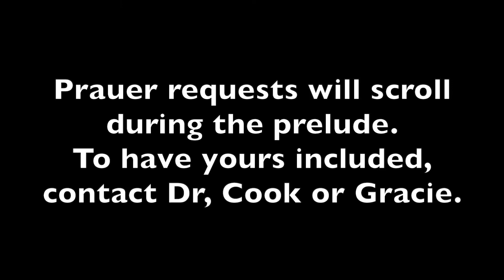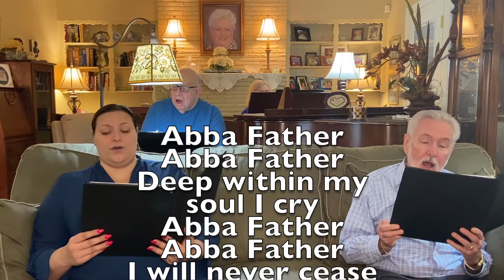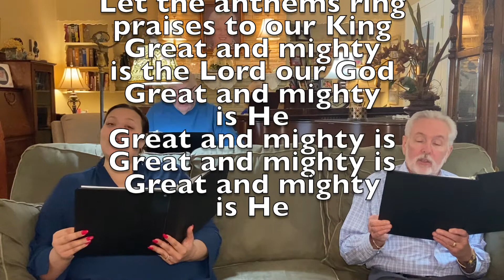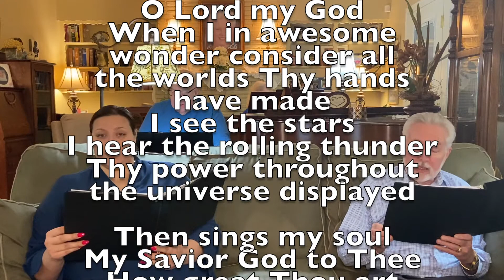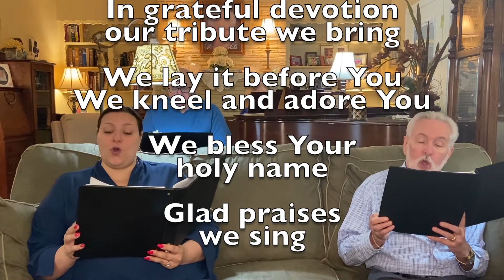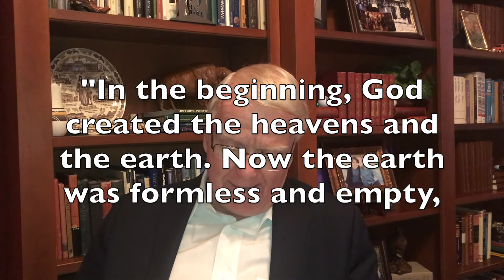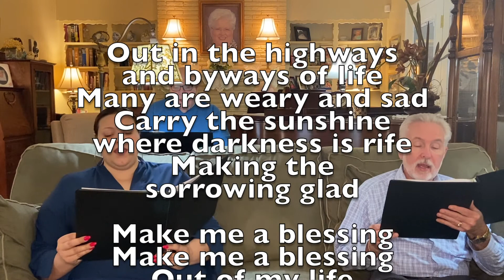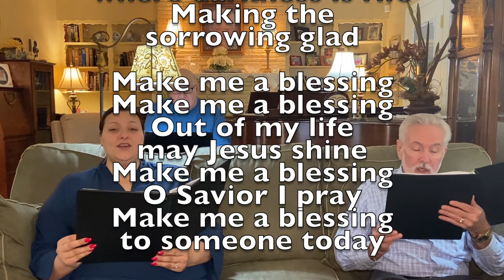Sunday Worship Service: January 10, 2021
Worship:
Piano- Sherri Popoe
Keyboard- Tommy Lander
Vocals- Tommy Lander, Sherri Pope, Lonnie Pope, Gracie Loveridge

Sermon: Dr. Gary Cook